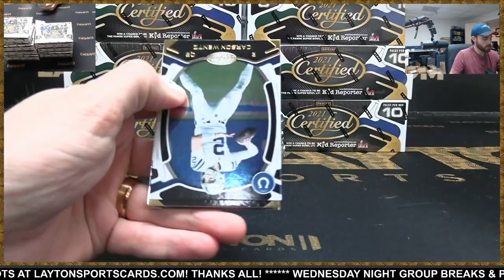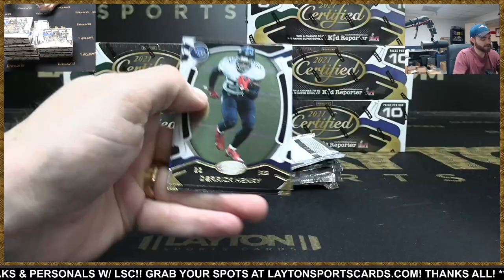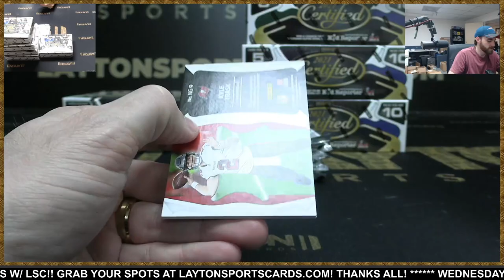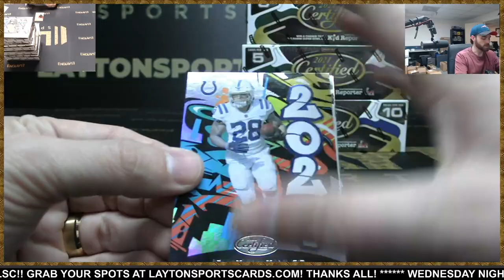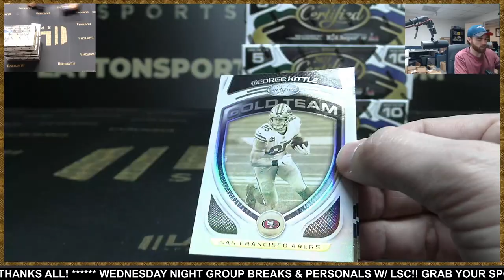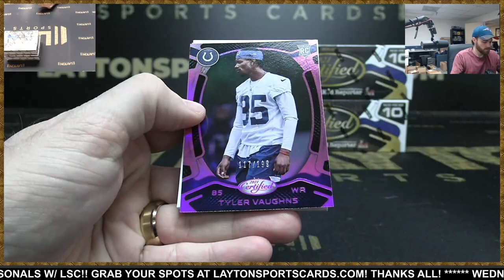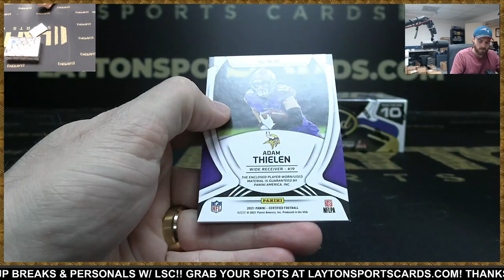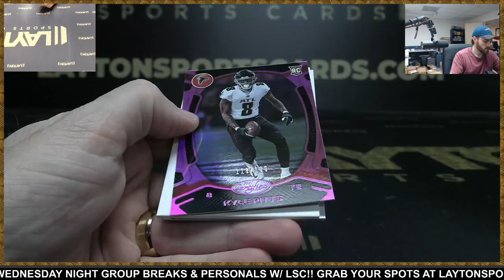2021 Panini Certified Football Hobby 8 Box Half Case Break #12